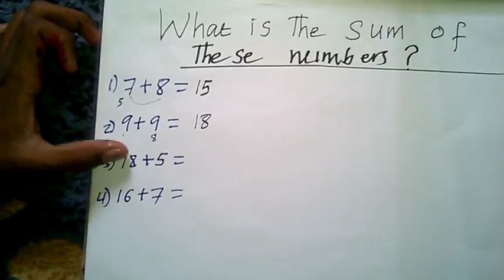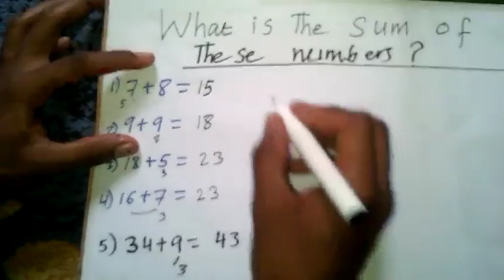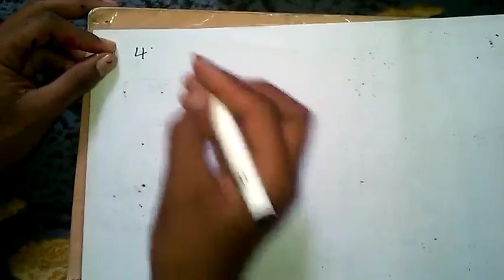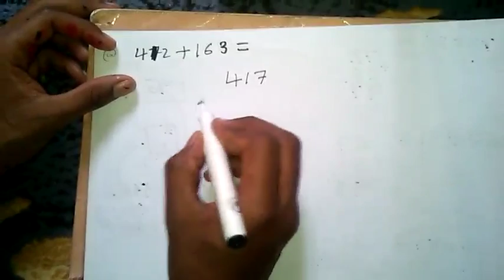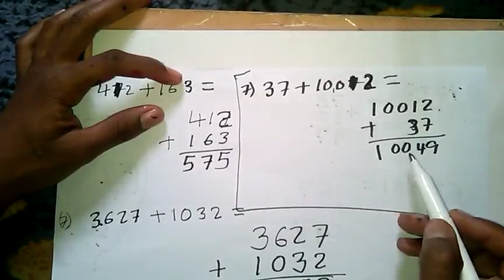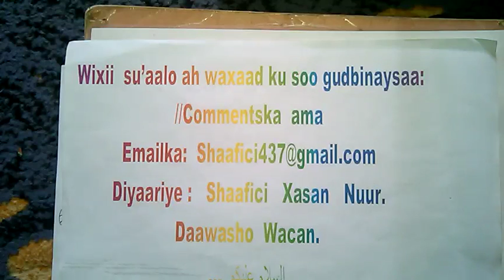Addition lesson 3